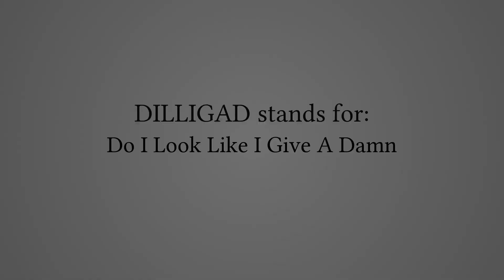What Does "DILLIGAD" Stand For?